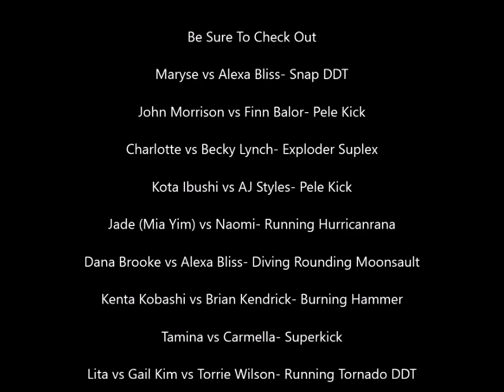Cody Rhodes vs John Morrison- Springboard Roundhouse Kick